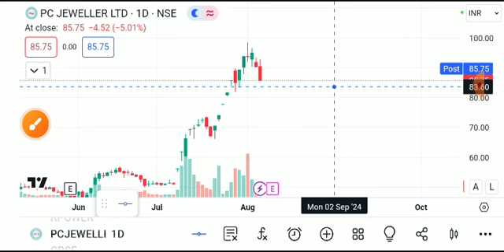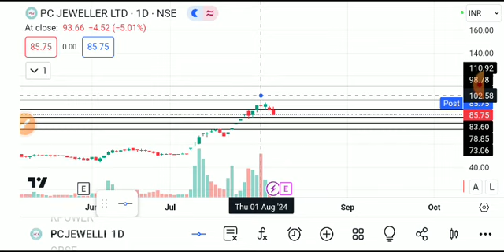pc jewellers share latest news today, pc jewellers share analysis, pc jewellers share price target